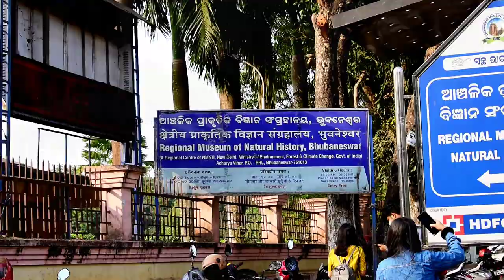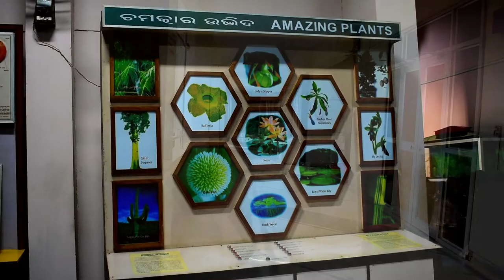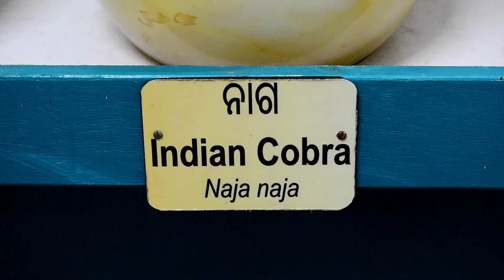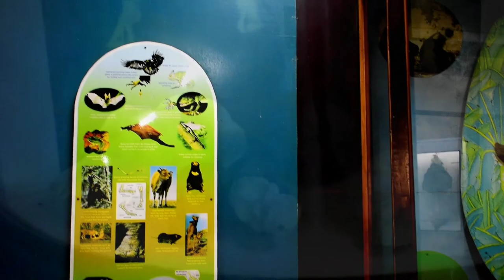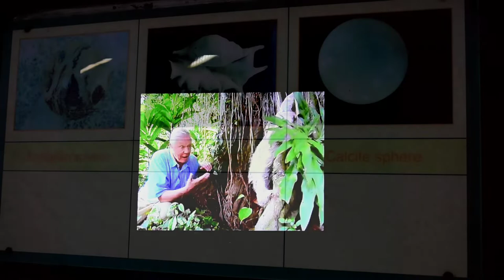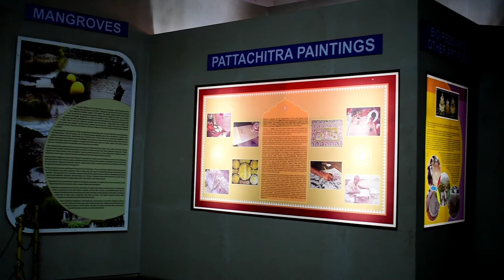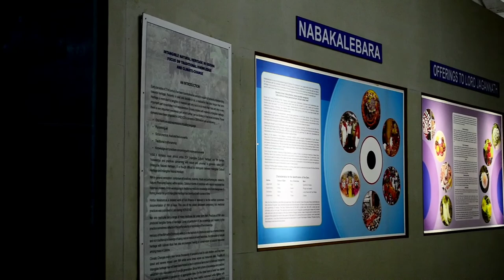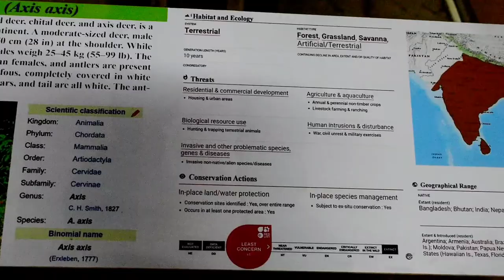ଆସନ୍ତୁ ପଠାଣି ସାମନ୍ତ ସଂଗ୍ରହାଳୟ ବୁଲିବା। Pathani Samanta Museum and Planetarium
Hello Friends

(PHOTOGRAPHR)

Mahamahopadhyaya Chandrasekhara Singha Harichandana Mahapatra Samanta (Odia: ମହାମହୋପାଧ୍ୟାୟ ଚନ୍ଦ୍ରଶେଖର ସିଂହ ହରିଚନ୍ଦନ ମହାପାତ୍ର ସାମନ୍ତ), better known as Pathani Samanta (Odia: ପଠାଣି ସାମନ୍ତ), was an Indian astronomer and scholar who measured the distance from the Earth to the Sun with a bamboo pipe, and traditional instruments. He was born on 13 December 1835 in Purnimanta Pousha Krishna Ashtami, and died on 11 June 1904 in Purnimanta Adhika Jyeshtha Krishna Trayodashi.

His research and observations were compiled into a book called Siddhanta Darpana, which was written in both Sanskrit and the Odia script. He earned the Mahamahopadhyaya Award in 1893, for his usage of traditional instruments for astronomical observations.

Samanta was born in the Princely state of Khandapada, in the Nayagarh district of the Indian state of Odisha.[2] He was the son of Samanta Syamabandhu Singha and Bishnumali Devi. He was born into a royal family. He went on to study Sanskrit, and later researched traditional Indian astronomy.

During his youth, Samanta measured the length of the shadows throughout the day by using bamboo and wood to create measuring instruments, which he called mana yantra. He also measured time by using his version of a sundial.

The Pathani Samanta Interpretation Centre at Khandapada in Nayagarh district was converted into a museum. Developing the museum at the native place of the great astronomer aims at popularising astronomy, astrophysics and space science among public.

Music